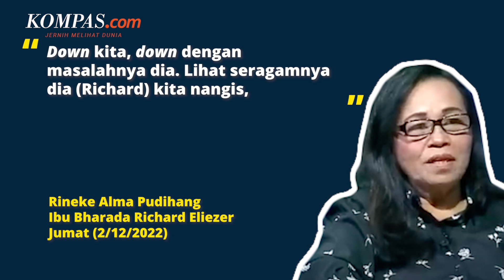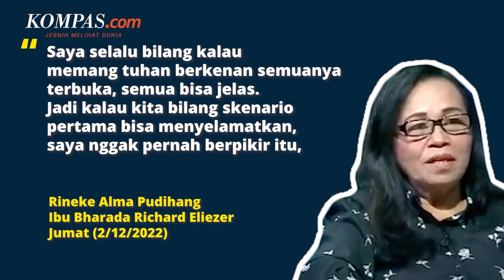Ibu Bharada E Menangis Saat Tahu Anaknya Tembak Brigadir J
KOMPAS.com - Ibu Bharada Richard Eliezer, Rineke Alma Pudihang mengungkapkan betapa tertekannya saat menghadapi kenyataan bahwa anaknya terlibat dalam kasus pembunuhan Brigadir J.
Rineke bersama suaminya, Sunandag Yunus Lumiu sempat menangis bahkan saat sekilas melihat seragam yang biasa dikenakan Richard.
Keduanya mencoba pasrah dengan keadaan sambil berdoa agar kasus tersebut dibuka seterang-terangnya.
Namun, Rineke menyebut ia tidak ingin anaknya berbohong sedikitpun.
Meski jika kebohongan itu bisa meringankan hukuman Richard.
Simak selengkapnya dalam video berikut.
Video Jurnalis: Pramulya Sadewa, Syalutan Ilham
Penulis: Singgih Wiryono
Penulis Naskah: Fathira Deiza A
Narator: Fathira Deiza A
Video Editor: Alfiyan Oktora Atmajaya
Produser: Adisty Safitri